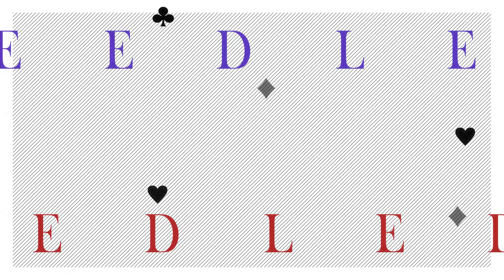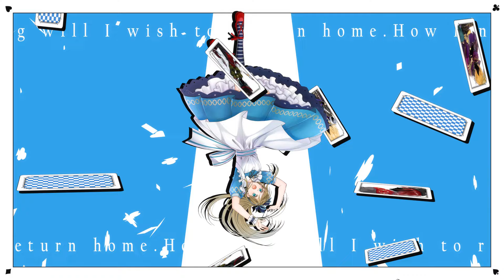《黑桃國的愛麗絲~Wonderful White World~》繁體中文版遊戲OP | Nintendo Switch™️ | GSE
遊戲名稱：《黑桃國的愛麗絲~Wonderful White World~》
開發商：Idea Factory
發行商：Game Source Entertainment
遊戲類型： 女性向戀愛冒險類
對應平臺： Nintendo Switch™
預定發售日期： 2023年3月30日
售價：   通常版:港幣 418元 / 新台幣 1790 元
               限定版 港幣 718 元 / 新台幣 2990 元
遊戲分級：輔15級
遊戲字幕：繁體中文